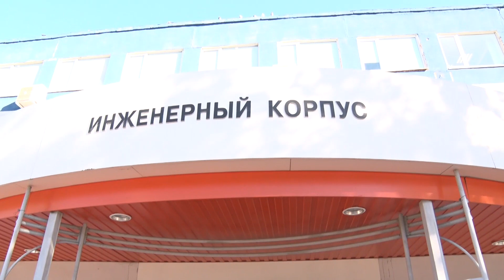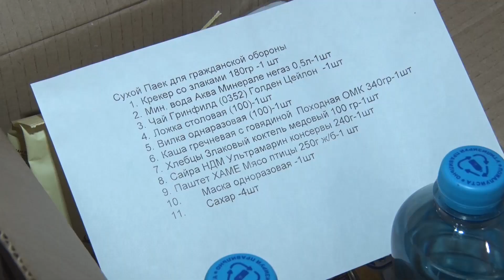Взрыв на СТЗ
Накануне все службы экстренного реагирования СТЗ были мобилизованы к инженерному корпусу трубопрокатного цеха №1. По задумке командно-штабных учений, которые проводит Северский трубный завод, противник нанес удар по объектам промышленного предприятия. Все подробности у нашего корреспондента.